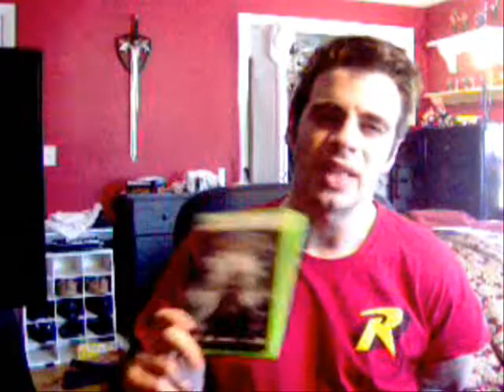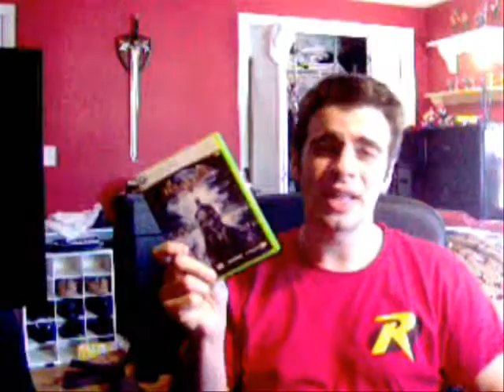Batman arkham asylum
Batman arkham asylum for the x box 360